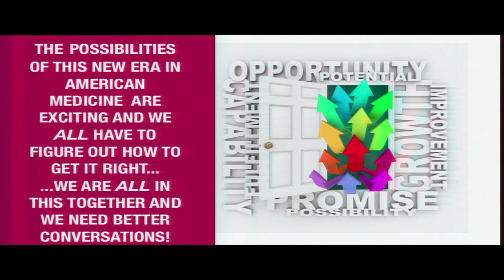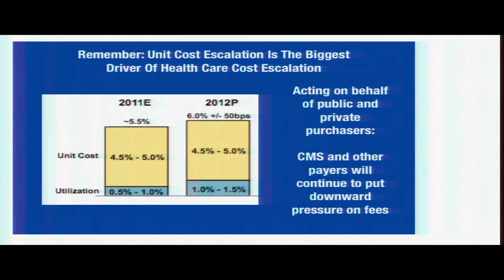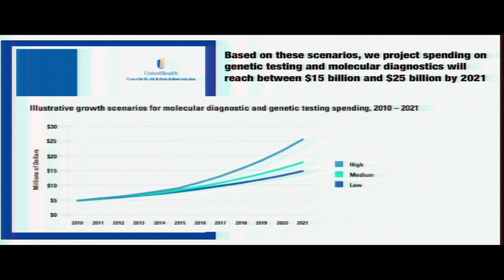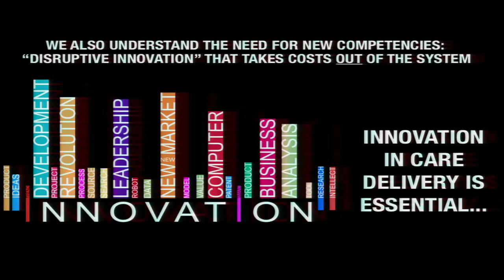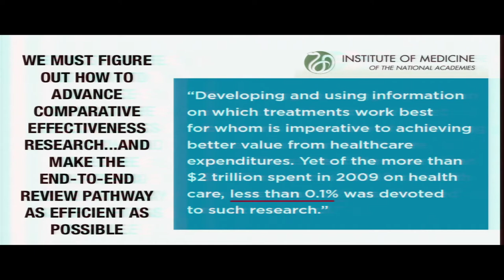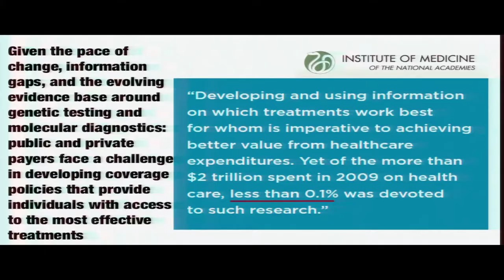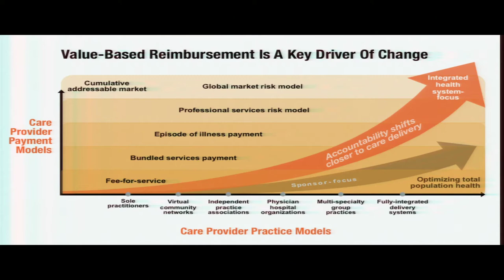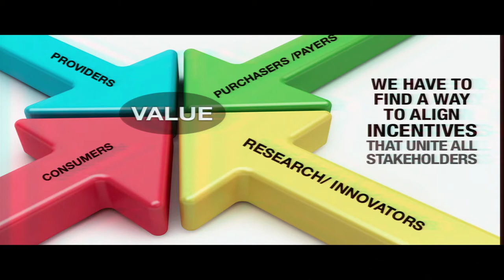GM3: Implementing Genomic Medicine Programs: Financial Impact - Reed Tuckson